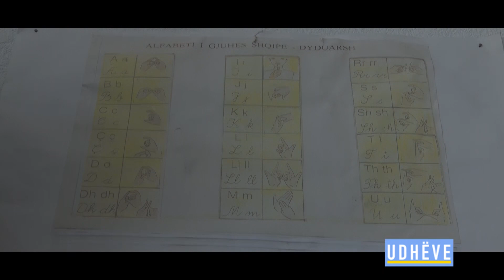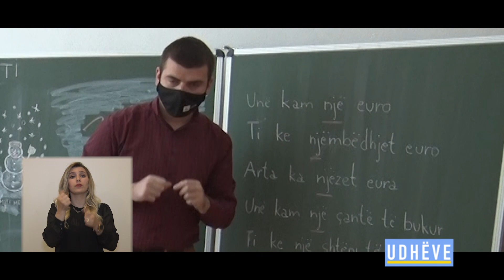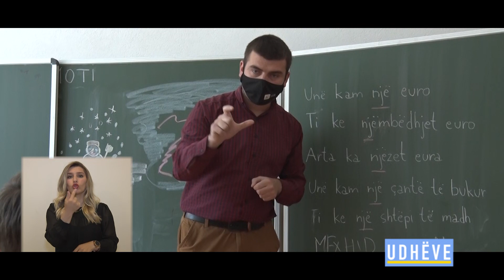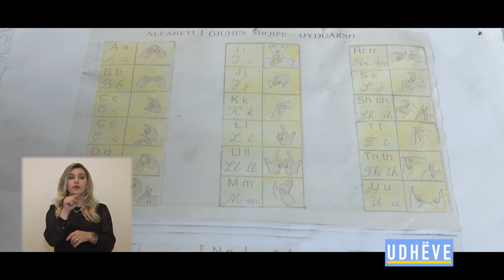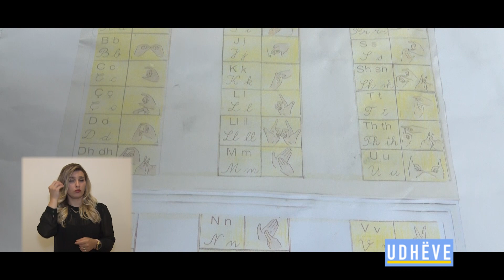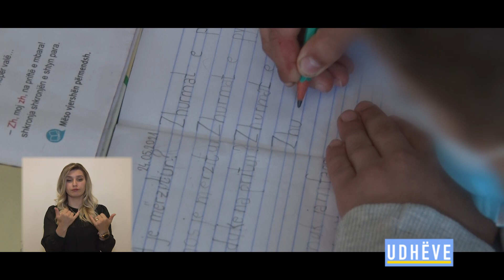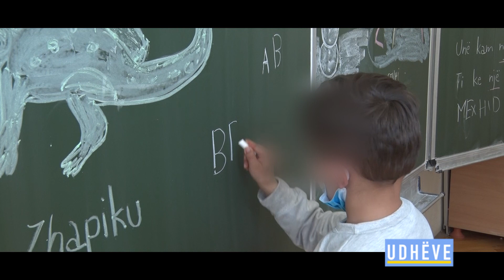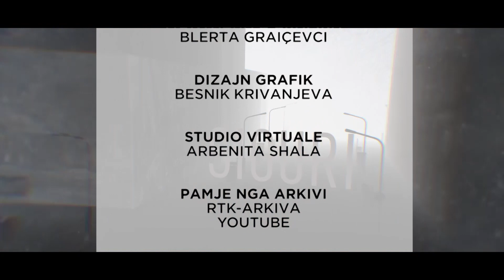Emisioni Udhëve - TË SHURDHËRIT E DISKRIMINUAR 04.06.2021